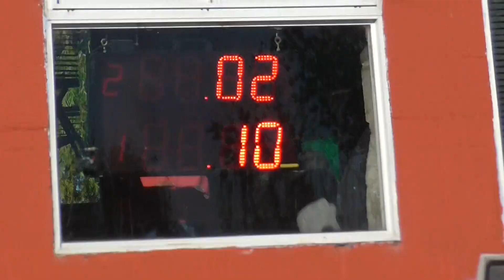Domingo 07/01/2018 El canal De Todos Picadas De Avellaneda.